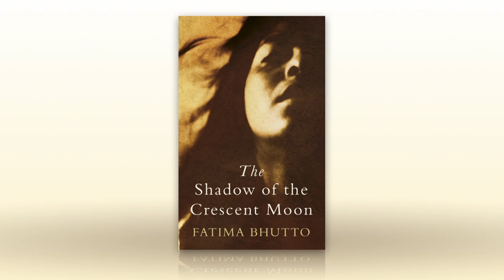The Shadow of the Crescent Moon by Fatima Bhutto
Fatima Bhutto's stunning debut novel The Shadow of the Crescent Moon begins and ends one rain swept Friday morning in Mir Ali, a small town in Pakistan's Tribal Areas close to the Afghan border.

Three brothers meet for breakfast. Soon after, the eldest, recently returned from America, hails a taxi to the local mosque. The second, a doctor, goes to check in at his hospital. His troubled wife does not join the family that morning. No one knows where Mina goes these days. And the youngest, the idealist, leaves for town on a motorbike. Seated behind him is a beautiful, fragile girl whose life and thoughts are overwhelmed by the war that has enveloped the place of her birth.

Three hours later their day will end in devastating circumstances.

The Shadow of the Crescent Moon chronicles the lives of five young people trying to live and love in a world on fire. Individuals are pushed to make terrible choices. And, as the events of this single morning unfold, one woman is at the centre of it all.